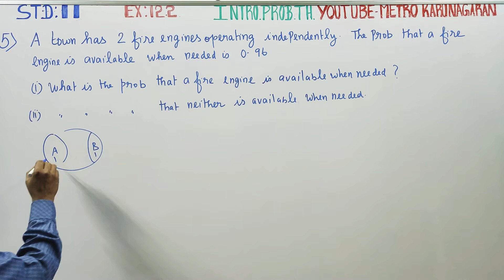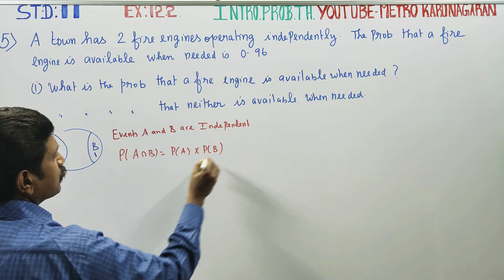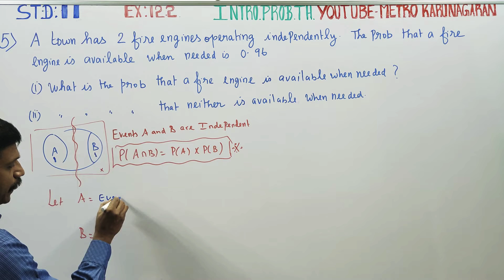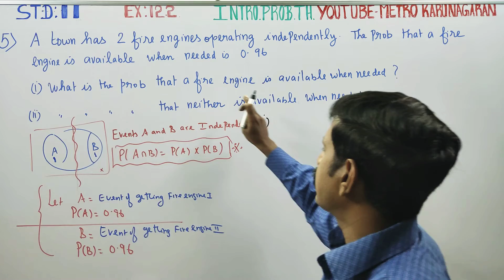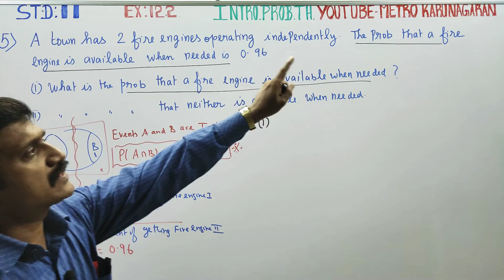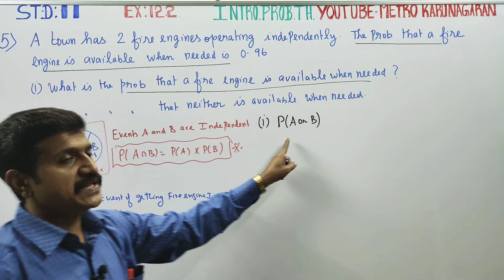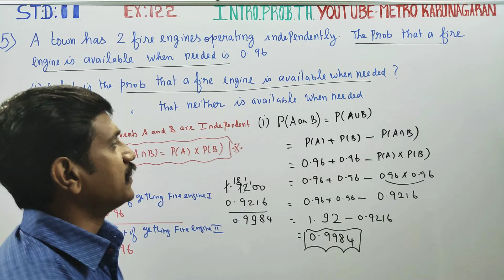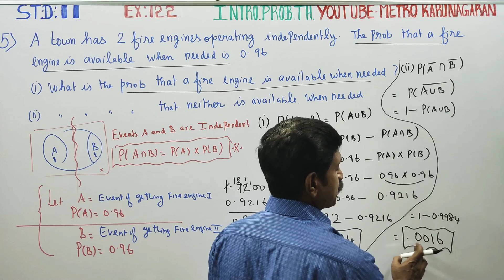11th Std Maths Ex.12.2(5) A town has 2 fire engine operating independently. The probability that a f